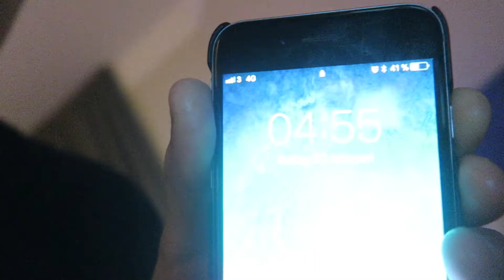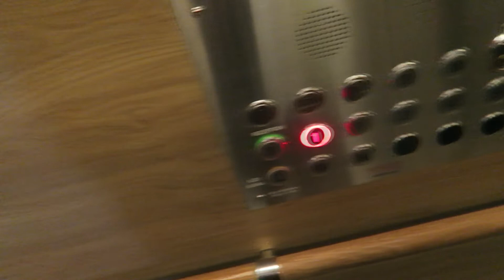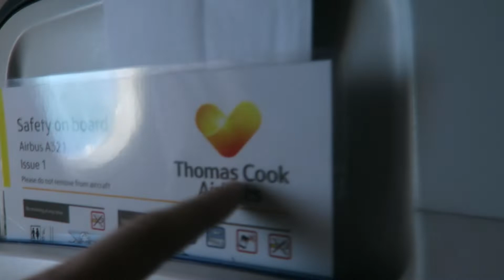TRAVEL VLOGS - THE TENERIFE TRIP #1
Hope you want to follow the travel videos, new video next saturday!